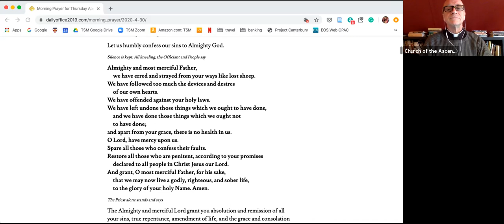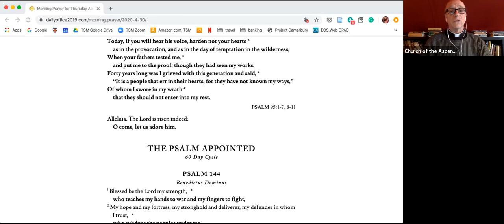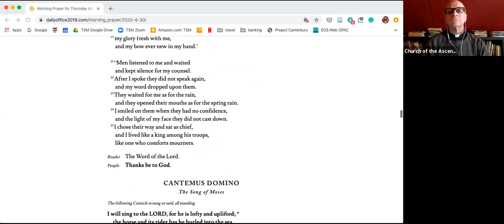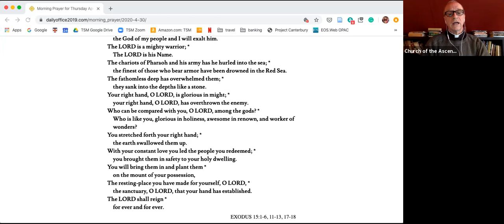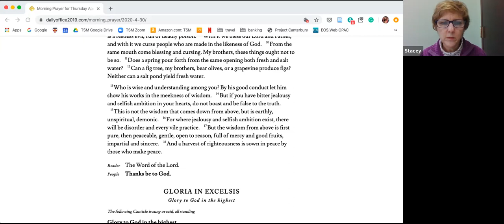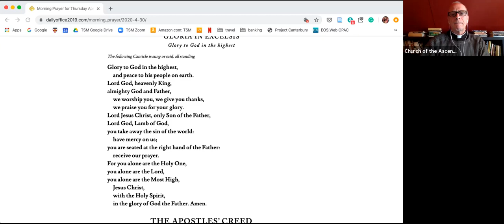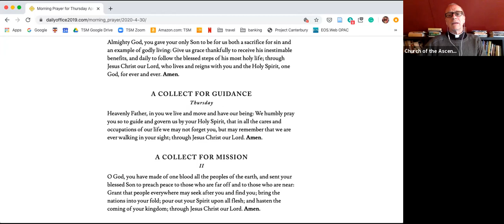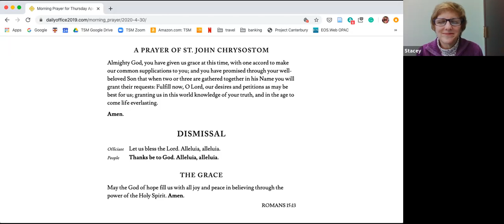Thursday, April 30: Morning Prayer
Morning Prayer with Jack Gabig and Stacey Regan